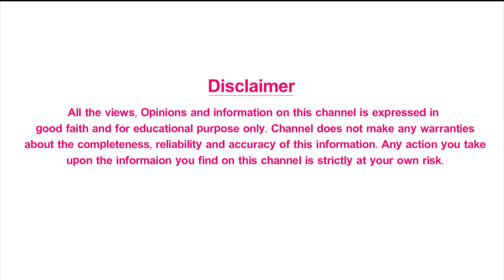Adhomukhasana for Strong Thigh and Calf Muscles | తోడ కండరాలు బలంగా చేసే ఆసనం | Mee Arogyam Tips